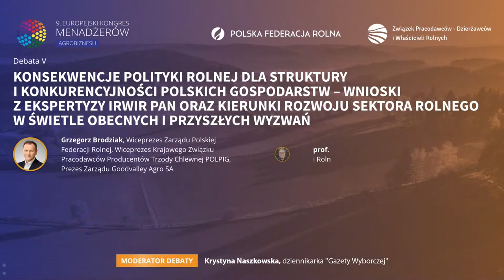Debata V – 9. Europejski Kongres Menadżerów Agrobiznesu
Największy kongres poświęcony towarowemu rolnictwu w Polsce z udziałem ludzi nauki, biznesu i polityki.